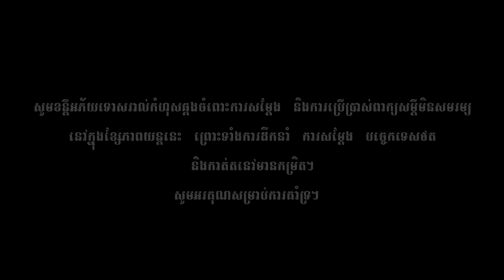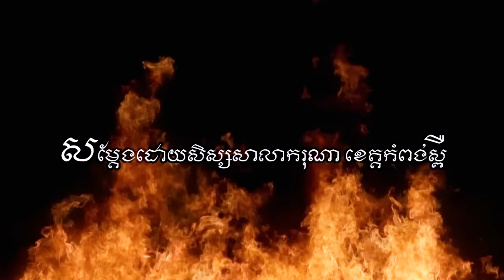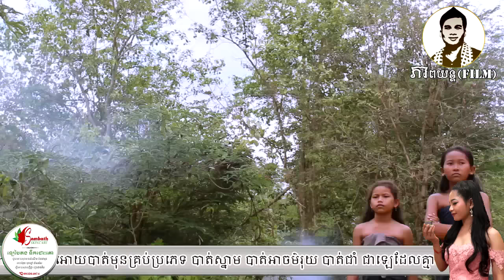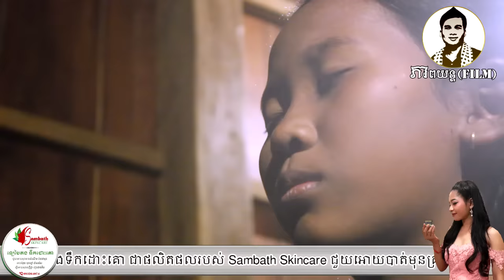រឿងទាយាទអាប (រឿងពេញ) ! The Witch (Full Movie) | រឿងខ្មែរ២០១៨ | Khmer movie 2018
រឿងទាយាទអាប
និពន្ធ និងដឹកនាំរឿងដោយ គឹម សៅភារិទ្ធ

សូមខន្តីអភ័យទោសរាល់កំហុសឆ្គងក្នុងការសម្តែង ពីព្រោះទាំងការសម្តែង បច្ចេកទេស ថត និងកាត់ត នៅមានកម្រិតនៅឡើយ។ ពួកយើងជាក្រុមកំប្លែង KimSavPhearithOfficial ឬ PhearithOfficial ដែលទើបចាប់ផ្តើម ដូចនេះការសម្តែងមិនទាន់បានល្អដូចជាក្រុមសម្តែង រតន:វិបុល, yongye, ដូច្នឹងផង, កំប្លែងហ្មង, កំប្លែងctn, កំប្លែងពាក់មី, ដែលជាក្រុមកំប្លែងមានបទពិសោធន៍ខ្ពស់ឡើយ។

សូមអរគុណ!